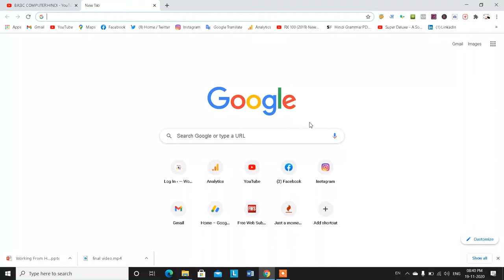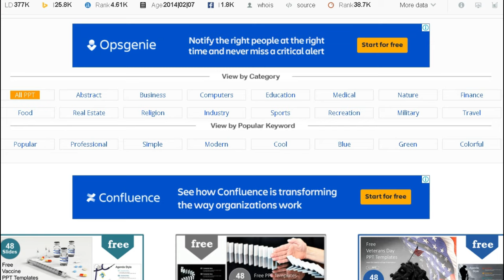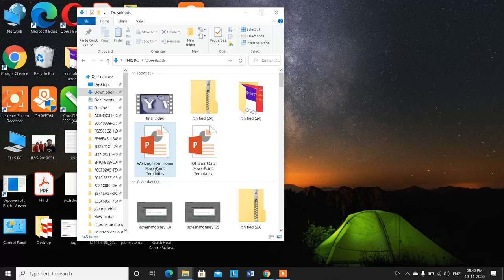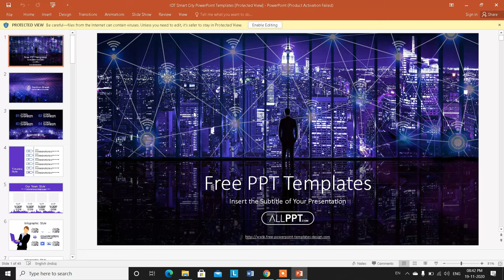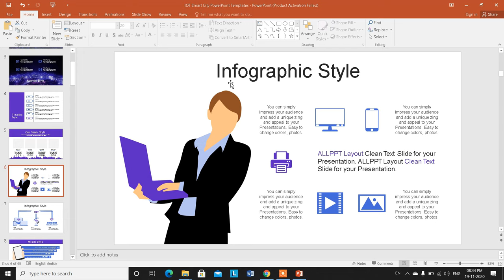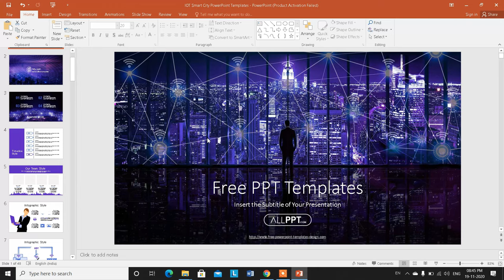PPT Kaise Banaye | PPT Kaise Banate Hai | PPT Laptop Computer Me Kaise Banaye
Namaskar Dosto aaj hum aapko btane ja rahe hai ki computer laptop me ppt kaise banate hai kya hai computer laptop me ppt file banane ka tarika tou aaj hum keval aapko ppt file banana btayegen...

00:00
00:36 Intro
00:41 PPT File Kaise Banaye
01:01 Download PPT Template
02:41 Edit PPT Tamplate
05:30 Thanks For Watching